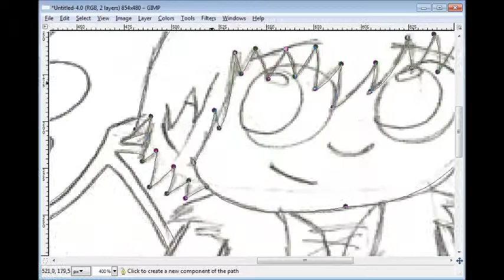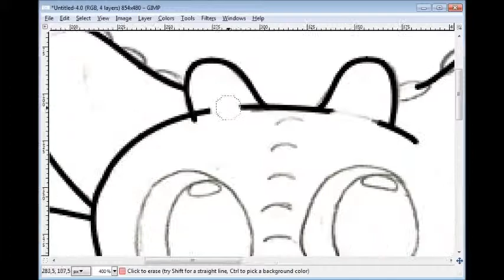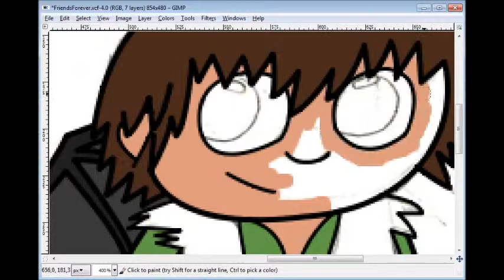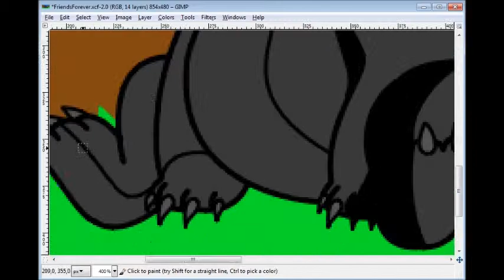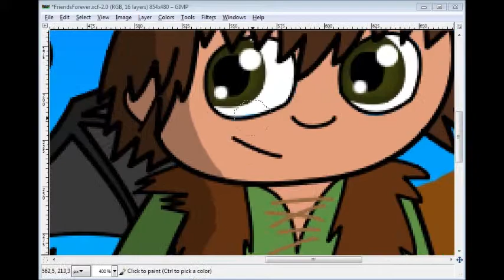Friendship - Toothless and Hiccup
I made a video for this pic because I really liked it the first time I draw it on paper.
for more dragons pics.
for the full pic.
I did not make the pictures from where I got the colors for Hiccup, the links for them are below:

I do not own Toothless, Hiccup or the music used in this video.
Toothless and Hiccup are from How to Train Your Dragon which belongs to DreamWorks Animation.
As for the music, it is eighth track of the film's OST (Forbidden Friendship) and it was composed by John Powell.
I only own the artwork.